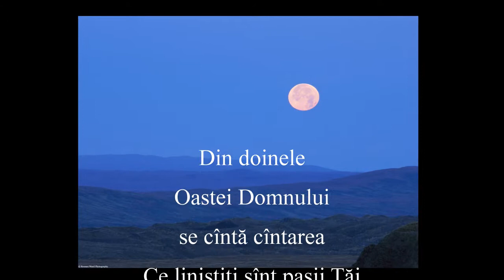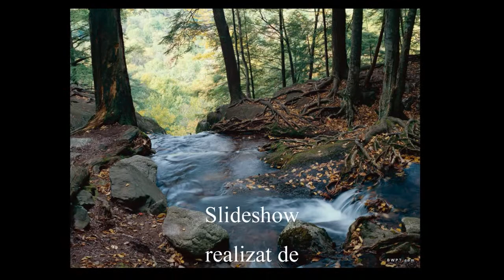David Neculache - Ce liniştiţi sînt paşii Tăi - 2016